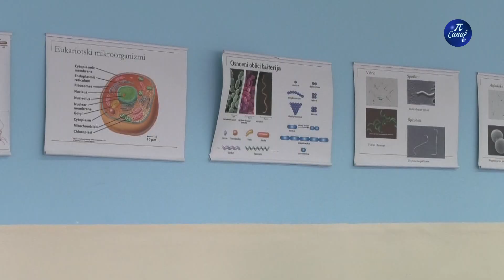Praktična nastava u veterinaskoj stanici Jovanović